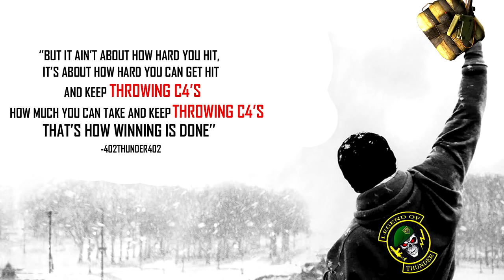''Bring BACK The AIR-BURST C4'' -402THUNDER402 [Black Ops 2 Cinematic Nuclear/C4 Montage]